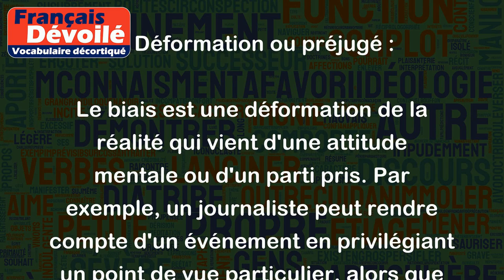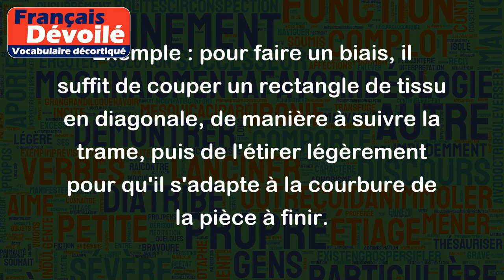Biais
Le mot "biais" peut avoir plusieurs significations, selon le contexte. Voici les deux principales significations :
1. Déformation ou préjugé :
Le biais est une déformation de la réalité qui vient d'une attitude mentale ou d'un parti pris. Par exemple, un journaliste peut rendre compte d'un événement en privilégiant un point de vue particulier, alors que les faits pourraient être compris différemment. On parle alors d'un biais.
Autre exemple : lorsqu'on parle de "biais de confirmation", on évoque le fait que les gens ont tendance à privilégier les informations qui confirment leurs opinions préexistantes et à ignorer les informations qui les contredisent.
2. Techniquement :
Un biais est un tissu coupé en diagonale. En couture, on utilise souvent du biais pour faire des finitions ou des bordures arrondies.
Exemple : pour faire un biais, il suffit de couper un rectangle de tissu en diagonale, de manière à suivre la trame, puis de l'étirer légèrement pour qu'il s'adapte à la courbure de la pièce à finir.